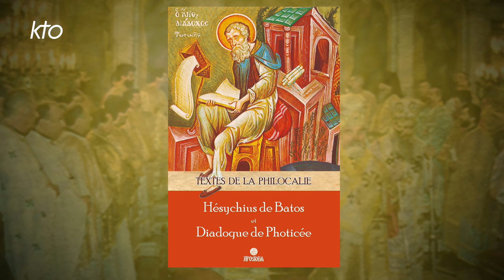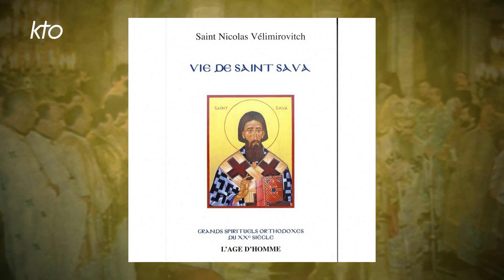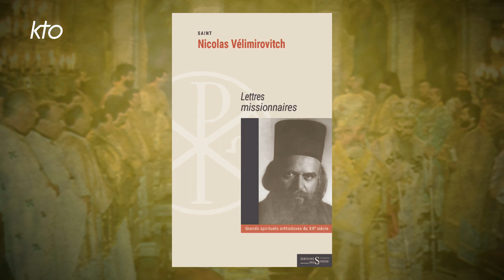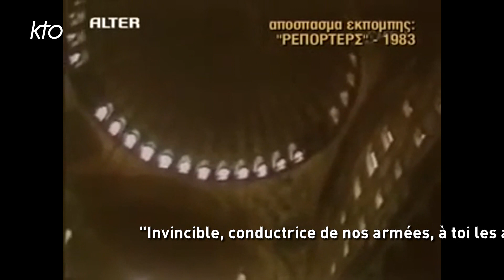Actualités de l'Eglise Serbe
La sphère ecclésiale serbe fait l'objet d'une actualité chargée que suscitent plusieurs tensions et préoccupations au coeur de l'Europe, au Monténégro, en Macédoine et au Kosovo. Pour en parler, à l'occasion de la sortie aux Editions des Syrtes du IIIème volume du « Prologue d'OCHRID », une des oeuvres hagiographiques majeures de Mgr Nicolas VELIMIROVITCH, dénommé la « Bouche d'Or » serbe, décédé en 1966, canonisé en 2003 sous le nom de saint NICOLAS de Ziça et d'Ohrid, et qui marqua l'Eglise serbe contemporaine, Carol SABA reçoit LIOUBOMIR MIHAILOVITCH, laïc franco-serbe bien connu, spécialiste de la Serbie, véritable passeur et traducteur des textes de Saint Nicolas. Qui était-il ce CHRYSOSTOME SERBE dont le talent littéraire rappelle celui de Saint Jean CHRYSOSTOME de Constantinople et qui nous laisse une grande oeuvre pastorale, largement traduite en français, avec des ouvrages tels que "Vie de Saint Sava", « Homélies sur les évangiles du dimanche » « Lettres missionnaires », "Sermons au pied de la montagne"? Comment il marqua l'Eglise serbe, lui laissant une descendance spirituelle avec des figures connues telles que Saint Justin POPOVITCH, et son fils spirituel, le Métropolite Amphiloque du Monténégro décédé en 2020 ? Monténégro, où un accord a été signé le 3 août dernier entre le patriarche PORPHYRIOS de Belgrade et le Premier Ministre Monténégrin, évincé depuis de son poste ? Cet accord tiendra-t-il pour éviter de nouvelles tensions Eglise-Etat ? Quant à la Macédoine du Nord, le schisme macédonien a-t-il été enterré après la reprise de communion entre le Patriarche PORPHYRIOS et l'Archevêque STEPHANOS d'OHRID, la « Jérusalem des Balkans », et la décision serbe courageuse d'accorder l'autocéphalie à l'Eglise orthodoxe de Macédoine du Nord en mai dernier ? Un contentieux sur le nom de cette nouvelle Eglise autocéphale va-t-il poindre, après le désaccord de l'Eglise de Grèce ? De retour en France, et après le décès de Mgr Luka KOVACEVIC, LIOUBOMIR MIHAILOVITCH nous parlera de la figure du nouvel évêque serbe, Mgr Justin JEREMIC, et des défis qui l'attendent. Un Journal de l'Orthodoxie précédera l'entretien qui sera suivi, en fin d'émission, d'une VIDEO qui rend hommage à IRENE PAPAS, actrice grecque de renommée, icône de la beauté grecque, qui joua dans « ZORBA le Grec » aux côtés du célèbre ANTHONY QUINN, et qui vient de décéder à l'âge de 93 ans. Elle chante, en 1983, secrètement, au sein d'AGIA SOPHIA de Constantinople, à l'occasion d'un reportage quelle réalisait pour la télévision grecque, l'hymne acathiste à la Mère de Dieu, « Invincible conductrice de nos armées », qui avait été chanté la dernière fois à Constantinople en 1453 la veille de la chute de la Reine des Villes !